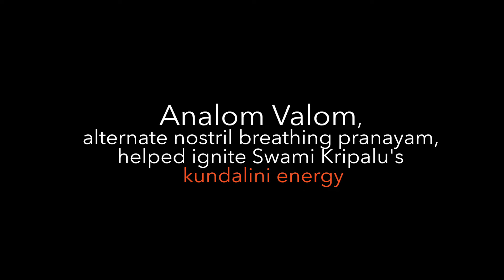A Meditation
In Loving memory of Swami Shri Kripalvananda(Kripalu), affectionally know as “Bapuji”
The intent of this video production is to share with the world the life and teachings of a yoga master from Gujarat, India.
Bapuji’s teachings are inspiring and relevant to beginners as well as advanced practitioners on the path of yoga.

His holiness Swami Shri Kripalvananda,  was one of the world's greatest masters of Kundalini Yoga. For the last thirty years of his life, he devoted over 10 hours a day to the practice of Kundalini Yoga meditation. For 22 of those years he practiced total silence, speaking only on rare public occassions. Kripalvananda means "Blissful giver of grace." He expressed this grace as a compassionate saint, scholar, musician and poet.

Swami Kripalvananda was born on January 13, 1913 in Gujarat, India. His whole life was an expression of his burning desire for God-realization (Samadhi). For nearly 40 years he was a pilgrim on the path of yoga. When not in meditation, he wrote commentaries on yogic scriptures based on his personal experiences of the higher practices of yoga. Swami Kripalvananda established three major ashrams in India. He is also the spiritual inspiration behind the Kripalu Center for Yoga and Health located in Lenox, Massachusetts.

In 1977, despite the rigorous demands of his yoga practice (Sadhana), Bapuji stunned his followers by accepting an invitation from his disciple, Amrit Desai, to visit America. Bapuji arrived in America in May of 1977. Originally, it was expected he would only stay a few months, but miraculously he was able to extend his visit to four and a quarter years. During most of his time in America, Bapuji lived at the original Kripalu Yoga Ashram in Sumneytown, Pennsylvania. He lived in a small cottage given the name, Muktidham or "Abode of Liberation." Here in Muktidham Bapuji did his ten hour a day Kundalini yoga practice and reached the highest stages of yoga, Nirvikalpa Samadhi, the thought-free, formless state of ultimate union — the final stage of yoga.

In 1981, Bapuji's health began to deteriorate and he wished to return to India. On September 27, 1981, Bapuji gave his farewell speech to his followers in America. Swami Shri Kripalvananda peacefully left his body (Maha Samadhi) on December 29, 1981. His Maha Samadhi shrine is in Malav, Gujarat, India. Muktidham in Sumneytown is still available to this day for meditation and spiritual gatherings.

in loving gratitude to all the kind souls who have blessed this project. They include:

Sound track music "Raga Ahir Bhairav" was purchased on iTunes. A wonderful soundscape for the practicing yoga.